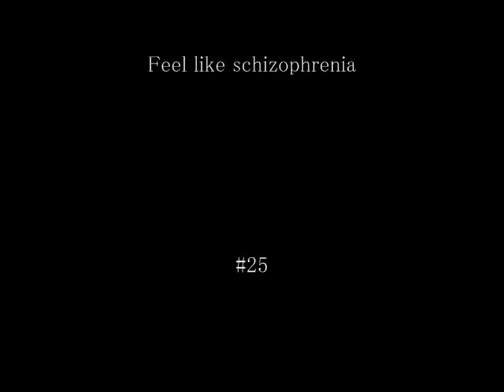虚ろな目 Feel like schizophrenia #25 竹村稔 MINORU TAKEMURA